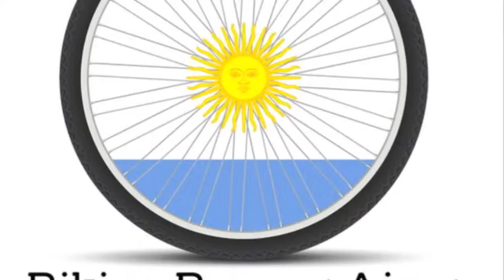Buenos Aires Croatia Group